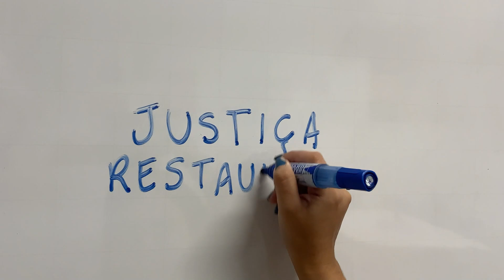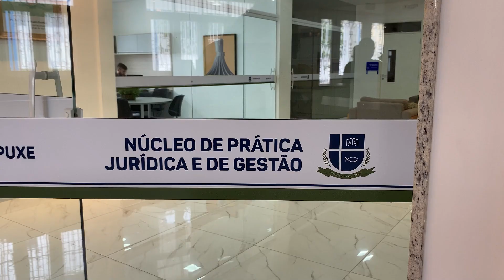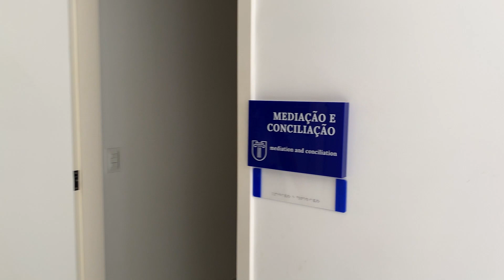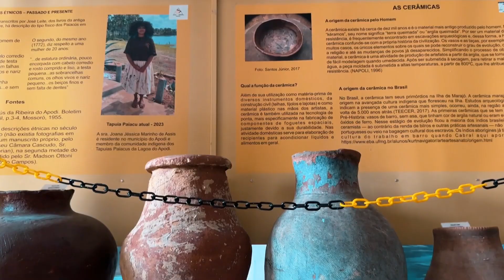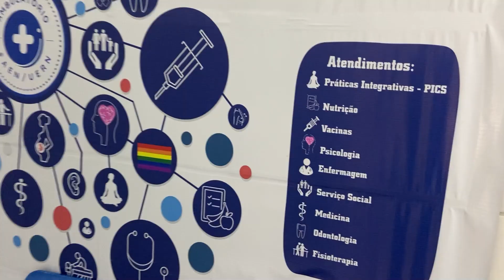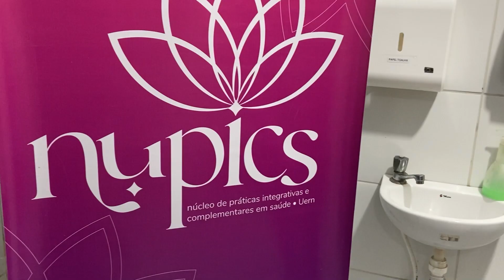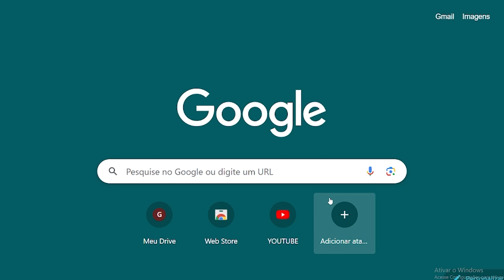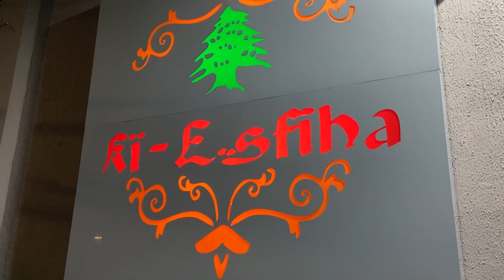UERN TV NOTÍCIAS - 24/07/24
Confira as notícias de hoje (24/07/24):

JUSTIÇA RESTAURATIVA PROMOVE DIÁLOGO E CONCILIAÇÕES

PRIMEIRO MUSEU INDÍGENA DO RN PRESERVA A HISTÓRIA DOS POVOS ORIGINÁRIOS

PRÁTICAS INTEGRATIVAS E COMPLEMENTARES EM SAÚDE VISAM RECUPERAR E PREVENIR AGRAVOS

RESTAURANTE DE COMIDA LIBANESA FAZ SUCESSO EM MOSSORÓ

CONHEÇA A IMPORTÂNCIA DA ATIVIDADE FÍSICA  E SEUS BENEFÍCIOS PARA A SAÚDE